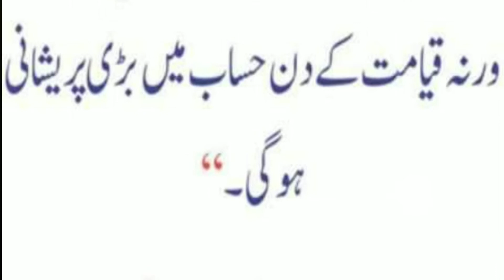Quotes Hazrat Abu Bakerؓ || Urdu quotes || aqwal e zareen